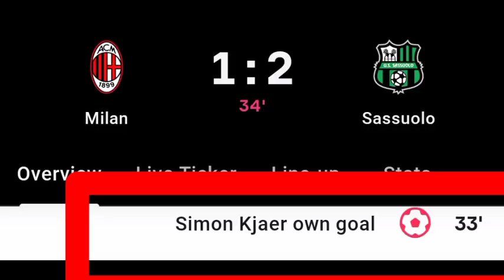Simon Kjaer Own Goal Vs Sassuolo | AC Milan Vs Sassuolo | 1-2